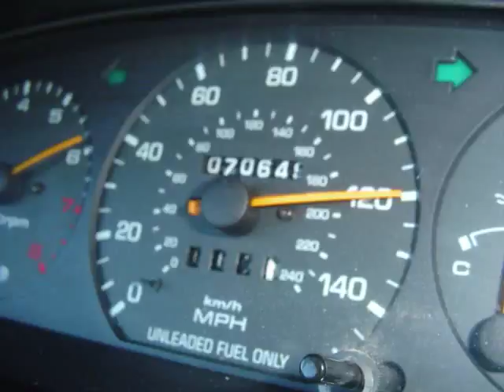Mazda mx6 Slideshow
Mazda mx6 v6 2.5